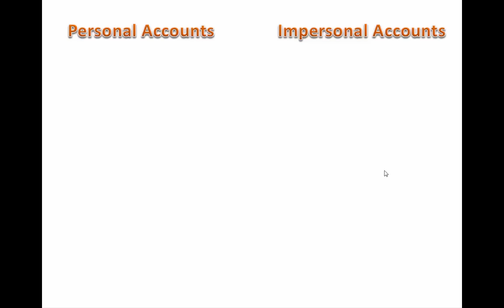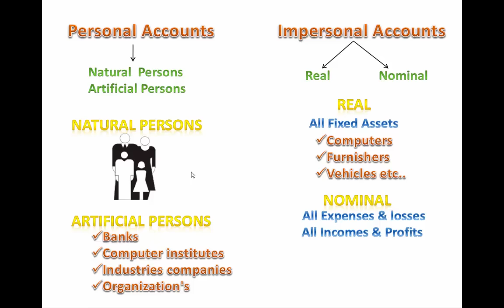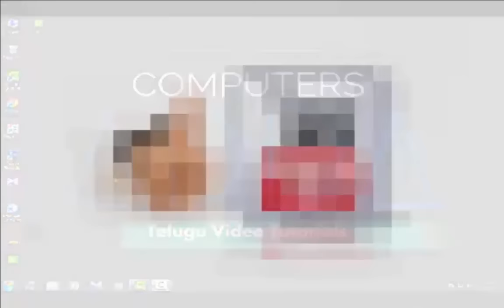Personal & impersonal accounts in Telugu 02 (Accounts)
Ms-office,Tally ERP 9, Accounts,Photoshop, Pagemaker, CorelDRAW, AutoCAD (2D & 3D), C Lang, Basics of Computers, Html, Tips & Tricks, Daily & Weekly QUIZ.